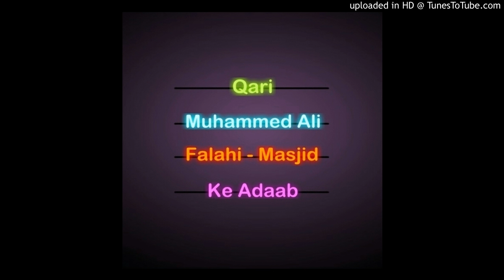Qari Muhammed Ali Falahi - Masjid Ke Adaab